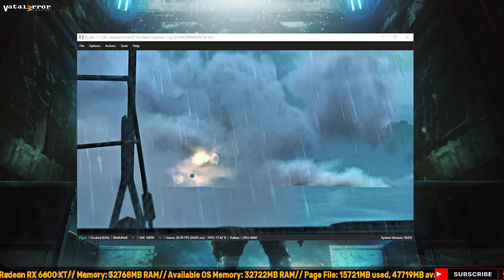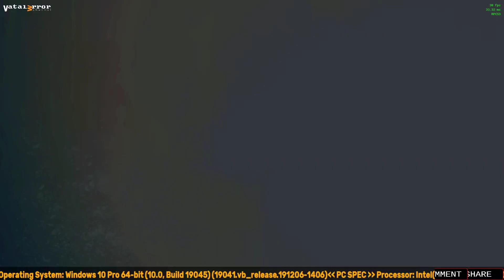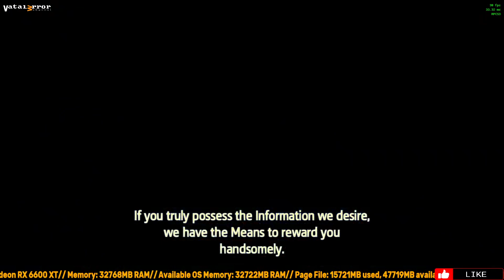RYUJINX 1.1.1248 - Assassin's Creed IV: Black Flag (Playable??/Vulkan)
Ryujinx is an open-source Nintendo Switch emulator, originally created by gdkchan, written in C#. This emulator aims at providing excellent accuracy and performance, a user-friendly interface and consistent builds. It was written from scratch and development on the project began in September 2017. Ryujinx is available on a self-managed GitLab instance under the MIT license.

On October 1st 2024, Ryujinx was discontinued as the creator was forced to abandon the project. This fork is intended to be a QoL uplift for existing Ryujinx users. This is not a Ryujinx revival project. This is not a Phoenix project. Guides and documentation can be found on the Wiki tab.